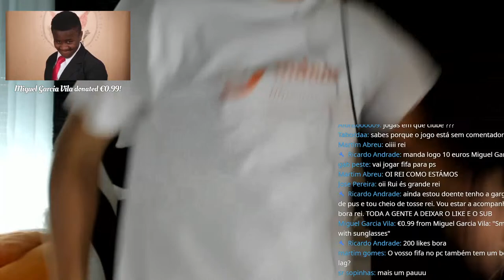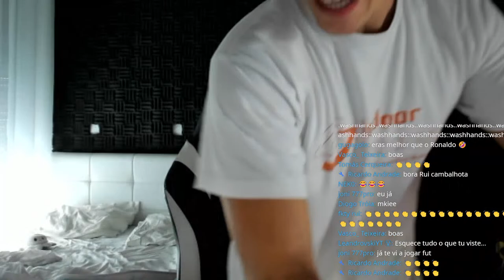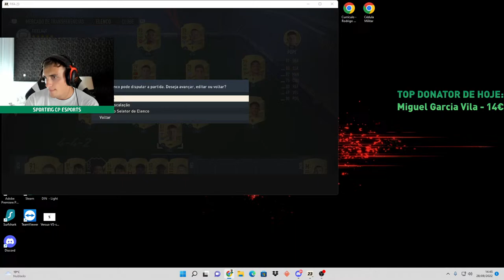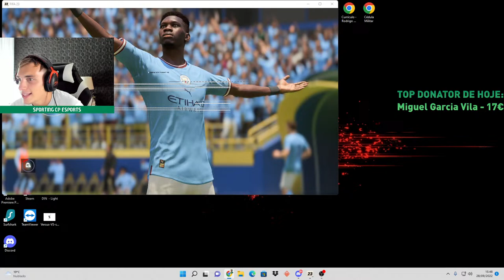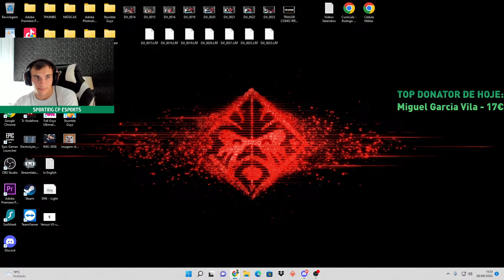🔴FORTNITE - CÓDIGO RUIPLAYYT + FIFA 23!!!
➚Comandos para usares na stream:
!membros
!sobremim
!horas
!tophoras

➚VANTAGENS DE DOAR:
2€ ➔ Adiciono-te no Fortnite.
20€ ➔ Faço-te uma invasão no final de uma livestream ou tens a possibilidade de jogares comigo.
25€ ➔ Partilho o teu canal na comunidade do YouTube.
80€ ➔ MODERADOR DO CANAL!

*NOTA QUE: Qualquer doação feita não é passiva de reembolso.

Inscreve-te já na SCP Esports Academy, o 1º passo para um dia ingressares na equipa! Vem melhorar o teu jogo no FIFA com os jogadores e treinador do SCP Esports! Mais info

QUERES RECEBER UM SHOUTOUT NO PRÓXIMO VÍDEO?
APENAS TENS DE:
    - Subscrever o canal;
    - Ser membro (nível 2+);
    - Usar o melhor código da loja "RUIPLAYYT".

Top Donator do Canal:
💰XADR_3z → 836,00€

Top donator de 2022:
💰BRUNO07 → 215,00€
💰Piretas Gaming → 200,00€
💰Diogo Bertolo → 100€
💰Fanboy do Ch0ky → 90,00€
💰HOMEM DE 1€ → 64,00€
💰maria clara festas andre → 50€
💰Afonso → 42€
💰Gabriel Andre → 44,00€
💰Martimtwi → 41,00€

Top Donators de Setembro:
💰Miguel Garcia Vila→ 41,00€
💰Leandro Nunes → 35,00€
💰TigasTiger → 26,00€
💰MystikTopG → 20,00€
💰Pique〴 → 18,00€
💰Pedro Fernandes → 17,00€
💰Fanboy_da_Jujuba🫶🏻 → 15,00€
💰EnvY → 13,00€
💰Gongas → 12,00€
💰Joao_Diogo1 → 12,00€
💰Martim Almeida → 11,00€
💰Fábio→ 12,50€
💰afonso14x → 10,00€
💰Trigo → 10,00€
💰Henrique → 10,00€
💰Tomas Toste → 10,00€
💰SMD → 10,00€
💰juliabrazz__  → 9,00€
💰Maria Nunes → 8,00€
💰FNCS entyz → 8,00€
💰Tiagu → 8,00€
💰GonçaloPT → 7,00€
💰Bede→ 5,00€
💰bxrpie  → 5,00€
💰britoox → 5,00€
💰Duarte Santos → 5,00€
💰David Simões → 5,00€
💰Alexandre → 5,00€
💰Alexx → 5,00€
💰Venoxfn  → 4,00€
💰CR4ZYY → 4,00€
💰ferreiraaaa𝕿 → 4,00€
💰Rodrigo Roquette → 3,00€
💰Hugosousaaaa → 3,00€
💰heybard → 3,00€
💰TV_Pinto2K → 3,00€
💰NEK0 → 3,00€
💰Gam2Over34 → 2,50€
💰Silva_14 → 2,00€
💰WOLF GANG → 2,00€
💰IGOR_PVZ → 2,00€
💰Tomás → 2,00€
💰João Feijó → 2,00€
💰tela-cercado → 2,00€
💰Sofy Rosado → 2,00€
💰Pnamaior → 2,00€
💰abreu → 2,00€
💰Bernardo Cavaco → 2,00€
💰Tekashirr → 1,50€
💰GUIGUITO_2D → 1,00€
💰T7 L1ne → 1,00€
💰Borges → 1,00€
💰Martimm25 → 1,00€
💰Luis Miguel → 1,00€
💰Barbosa → 1,00€
💰Gonçalo → 1,00€
💰srNukinhas → 1,00€
💰RV701 → 1,00€
💰rn9 → 1,00€
💰xoynell → 1,00€
💰Pᴇᴅʀᴏ ay лол → 1,00€
💰Daniel PP → 1,00€
💰RUCADIZONA → 1,00€
💰KĮKØØ → 1,00€
💰caio → 1,00€

Usa o código RUIPLAYYT na loja de itens do Fortnite e Rocket League.
Espero que tenhas gostado da livestream, obrigado por todo o apoio e motivação fornecidos constantemente!

Streamers que recomendo :

SrCaldas
Jonboss TV
NandesTV
Skeitit
Pipocarvalho
RapazMalvado
Liver
Tiagovski
JamieDrakeHD
CreativeSergi
Mantovani
Typical Gamer